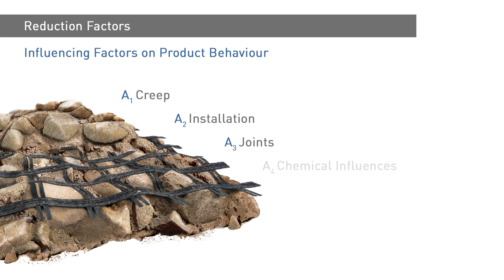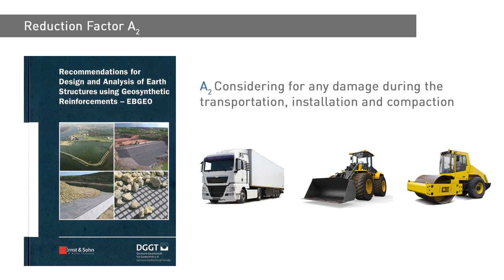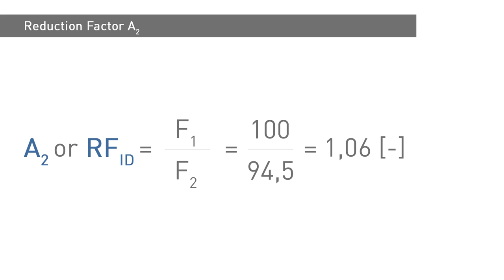VideoCast | Reduction Factor A2 / RFID - Installation Damage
In this video we explain the reduction factor for considering any damage during the transportation, installation and compaction of geosynthetics. There are five reduction factors that need to be applied in calculating the characteristic long-term strength of geosynthetics.